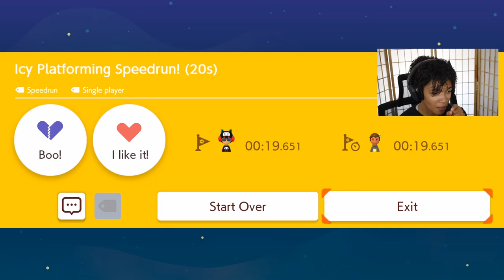MAR10 Day Levels | Super Mario Maker 2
7 Views - Mar 16, 2024

HAPPY MAR10 DAY! Today we play Super Mario Maker 2 levels created by the community!

Rage!